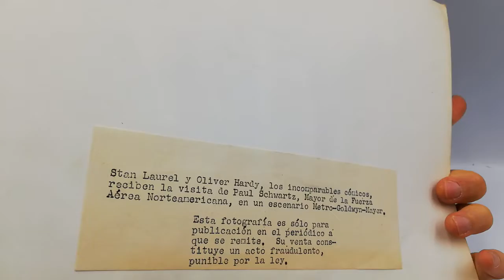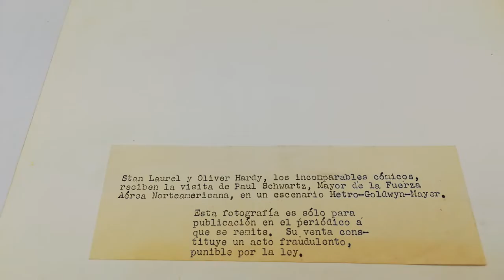Fotografía en Blanco y Negro. El Gordo y el Flaco.